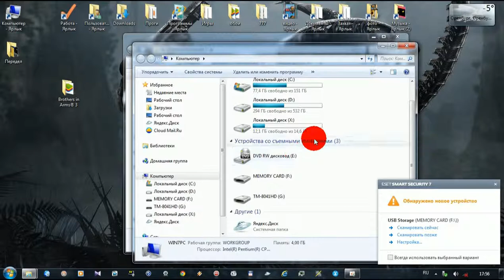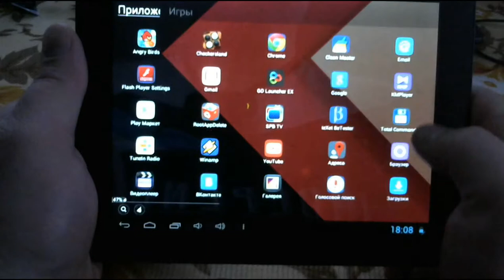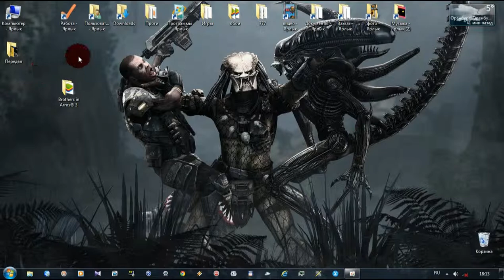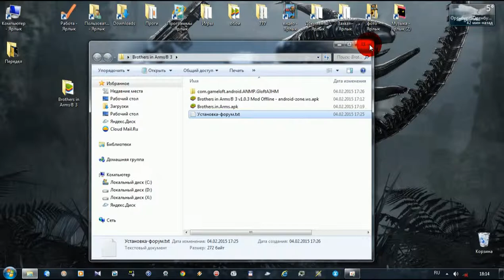Brothers in Arms 3 (Братья по оружию 3) обзор установка ANDROID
Возвращение всемирно известной серии игр про Вторую мировую войну! Вас ждет захватывающий экшн с огромным количеством перестрелок, эффектными ракурсами убийств ваших врагов и большим арсеналом экспериментального вооружения. В роли сержанта Райта вам предстоит пережить драматическое приключение длиною в жизнь, началом которому стала высадка Союзников в Нормандии.
Поведите в бой отряд вооруженных до зубов братьев, используйте их особые навыки и поверните ход боя в свою пользу. Улучшайте оружие, навыки и дайте отпор кровавому врагу!

android 4.0 +

Добровольные вклады для развития канала:
Добровольные вклады помогут развитию
и процветанию канала в ваших интересах!
За каждое вложение буду вам благодарен!